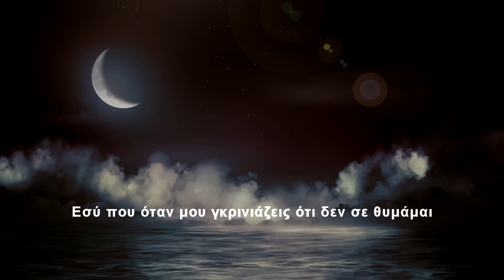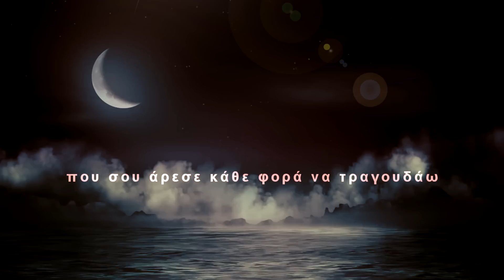Zamanfu - Εσύ | Official Lyric Video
●Lyrics : Zamanfu
●Produced by Jurrivh
●Mix & Master by  Zamanfu & Studio TRZCREW
●Edit video by  Zamanfu

Απαγορεύεται η αναδημοσίευση σε άλλο κανάλι στο youtube.